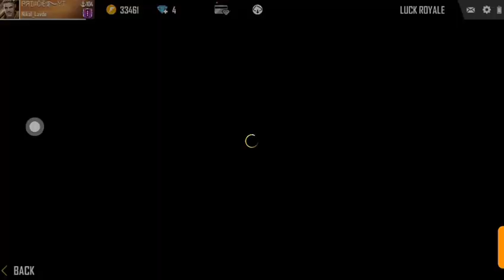Rip My All Gold || I Got New Gold Royal Bundle || Best Update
Please support Dikhao Bhai ko

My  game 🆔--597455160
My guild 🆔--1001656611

please support me and follow me on

My Favorite Games 🎮 -- Free Fire, Pubg lite, Coc, Mini Militia, 8 ball pool, Minecraft.